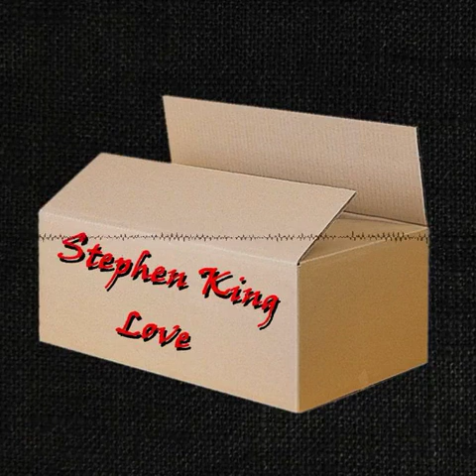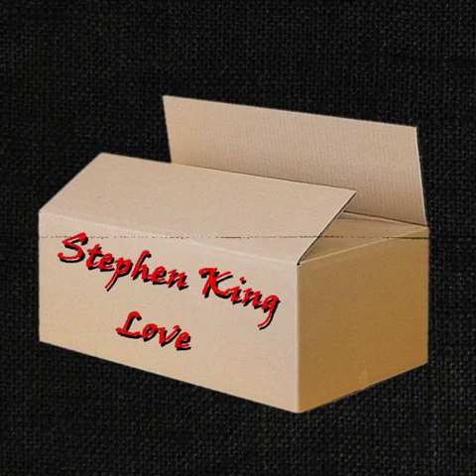KBDG 090 - Love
Chapters:
00:00:00 Intro und Begrüßung
00:02:13 Zeitliche Einordnung
00:04:01 Inhaltszusammenfassung
00:05:18 Detailbesprechung
01:31:50 Querverbindungen
01:35:53 symboolik
01:48:23 Verwertungen
01:51:10 Zitate
01:53:08 Bewertung
01:55:58 Hausmeisterei, Verabschiedung, Outro